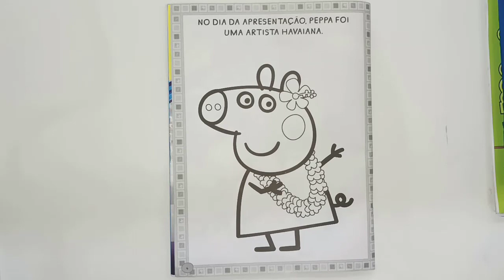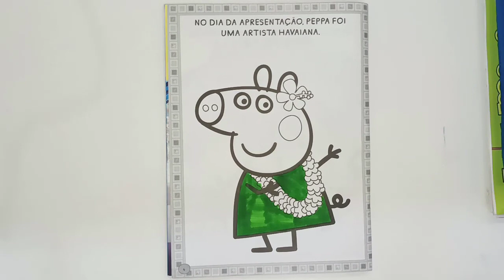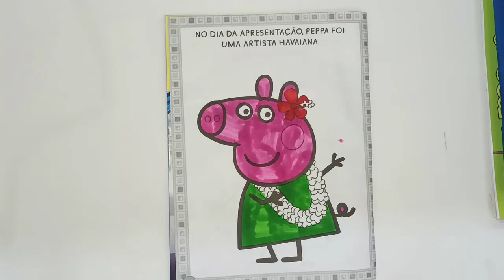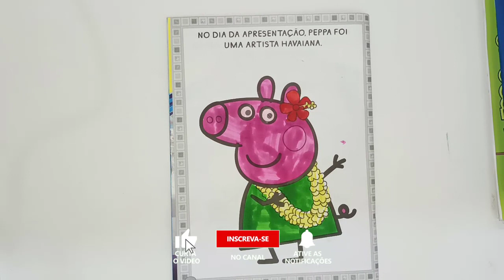Colorindo Desenho da PEPPA PIG Para Apresentação Peppa foi Uma Artista HAVAIANA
Bem-vindo ao meu canal de colorir desenhos! Aqui você encontrará uma coleção de vídeos mostrando como colorir seus desenhos favoritos de uma forma divertida e fácil. Se você é iniciante ou um artista experiente, você certamente encontrará algo que lhe agrade. Acompanhe-me em minhas aventuras de colorir e deixe sua criatividade fluir.

desenhoanimado desenho colorir desenhos.